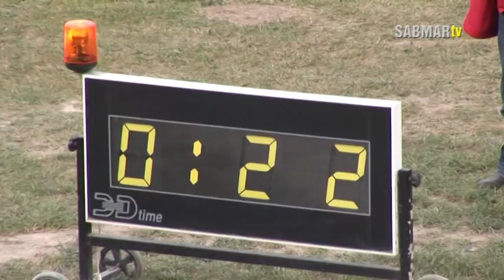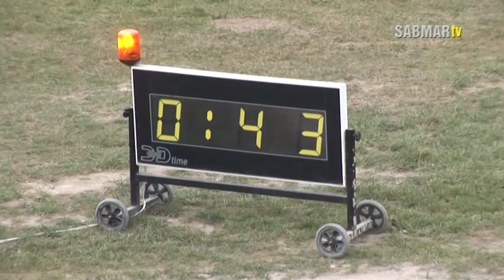Finał I ligi LECHMA Start Gniezno - KMŻ Lubelski Węgiel Lublin